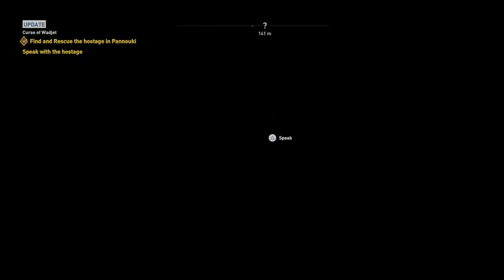Assassin's Creed® Origins - Side Quest - Cursed of Wadjet